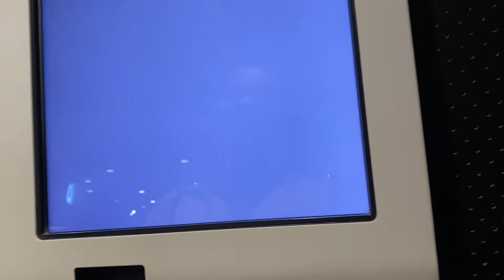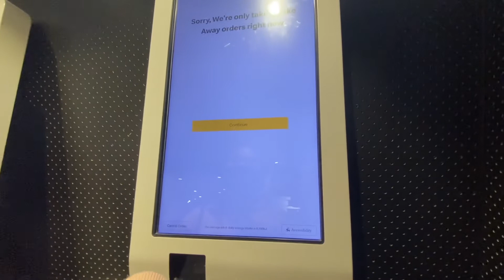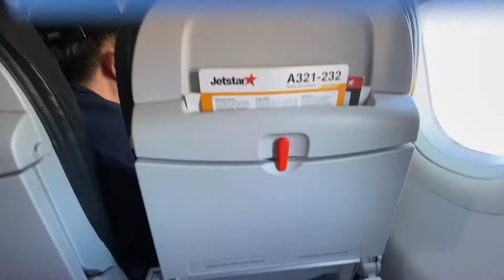TASMANIA TRIP TO MEET OUR BFF👭 /TRAVEL VLOG /SANJU /SUSMA